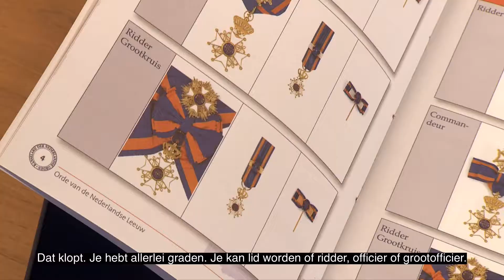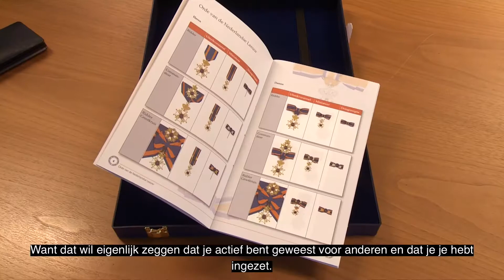Gemeente Doetinchem | Ken jij iemand die een lintje verdient?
Ken jij iemand die een lintje verdient?  🏅 Bijvoorbeeld omdat iemand zich al langere tijd enorm inzet voor een (sport)vereniging of ander vrijwilligerswerk? 🙏 Je kunt nog tot 1 juni een lintje aanvragen voor de lintjesregen van 2023. Wanneer kun je een lintje voor iemand aanvragen? Hoe gaat dit in zijn werk? En welke onderscheidingen zijn er eigenlijk allemaal? Burgemeester Mark Boumans vertelt je hier graag meer over! Meer weten? Kijk op